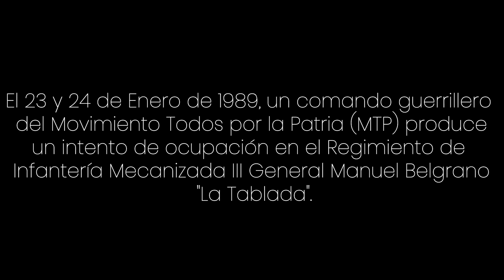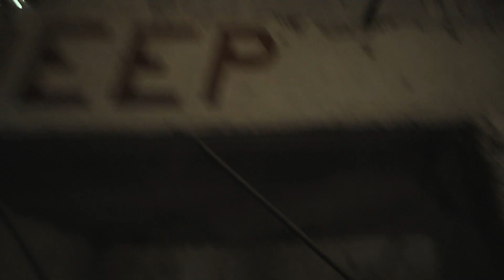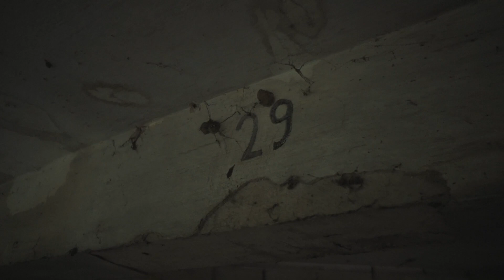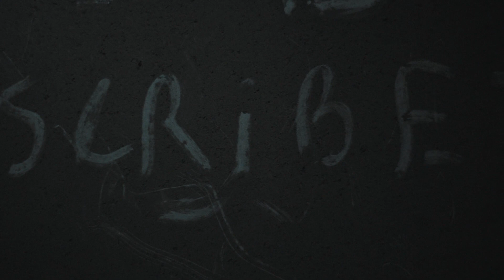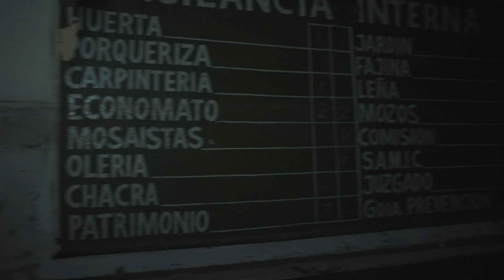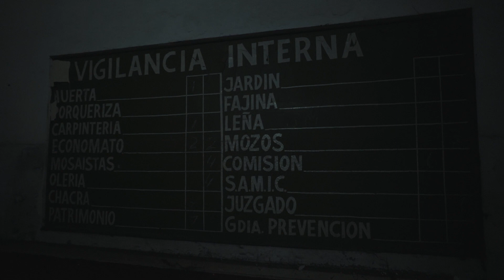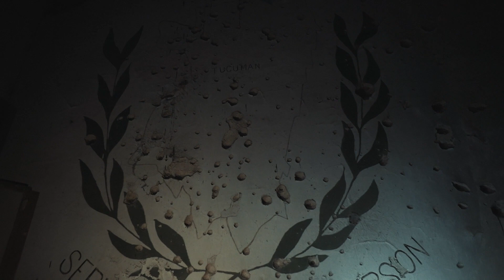REGIMIENTO MILITAR ABANDONADO en LA MATANZA - "Regimiento La Tablada"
Exploramos el Regimiento de Infantería Mecanizada III General Manuel Belgrano "La Tablada" donde el 23 y 24 de Enero de 1989, un comando guerrillero del Movimiento Todos por la Patria (MTP) produce un intento de ocupación del lugar.

El objetivo era realizar un "levantamiento popular" contra el gobierno democrático de Raul Alfonsin que fracasó rotundamente tras largas horas de combate, resultando muertos 32 guerrilleros, nueve militares y dos policías. Además de 4 desaparecidos.

Titulos alternativos:
Explorando regimiento militar abandonado
Regimiento la tablada
La batalla de la tablada
urban exploration
exploracion urbana
urbex
Sony 6400 cinematic test vlog